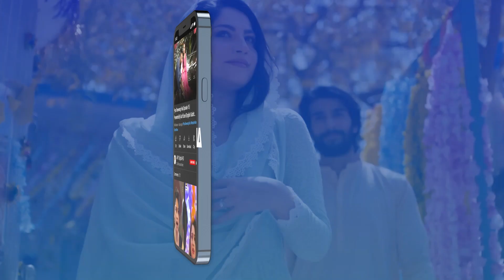Faraz shadi mai aap se hi karungi